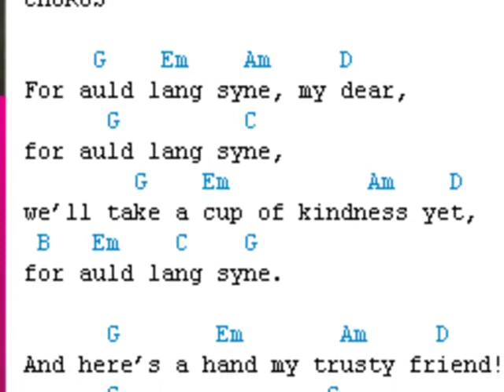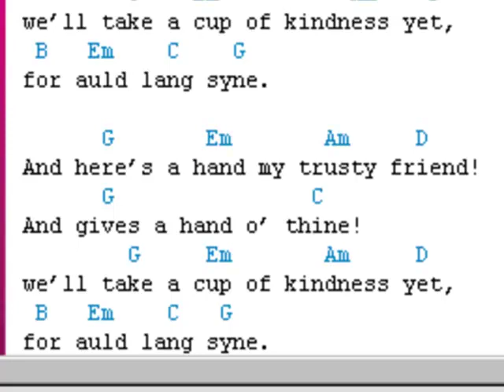Good bye 2011, Hello 2012! Happy New Year!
At home, in bed, sick, fever my sole companion in this the last night of 2011. With a hoarse voice and my slightly off tuned guitar ... with my best wishes for a Happy, Healthy, Prosperous and Peaceful 2012 to you all, family and friends ... this distorted song, but with a lot of heart in it.